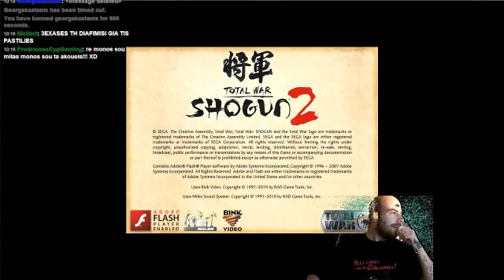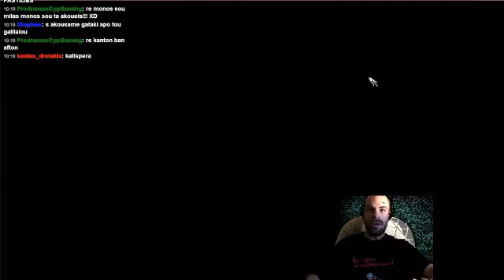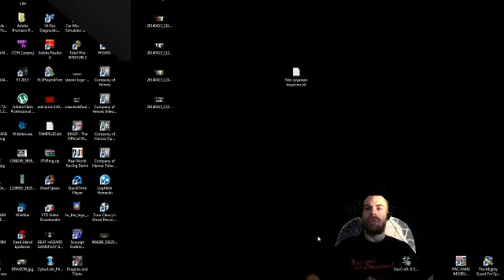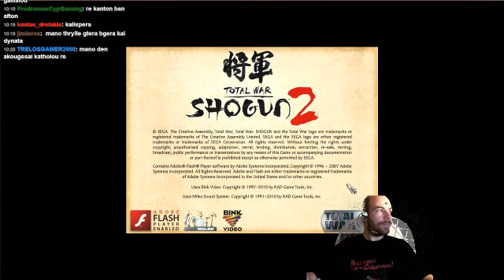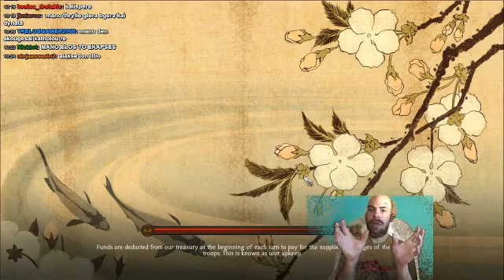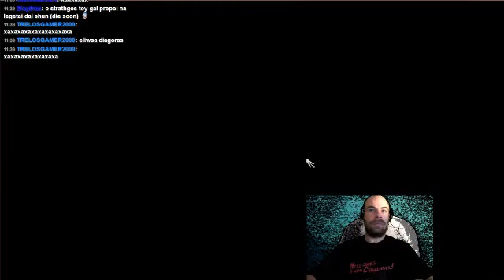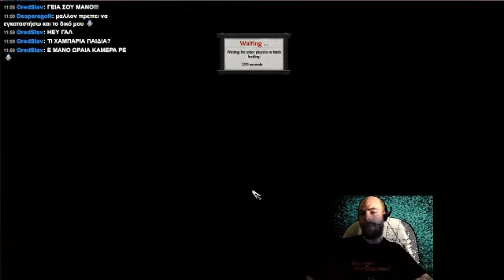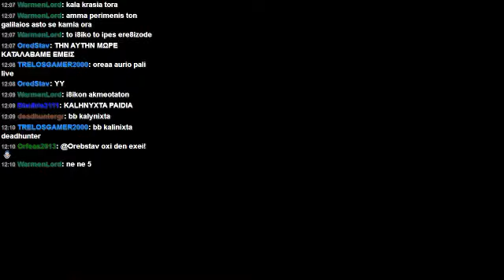SHOGUN 2 CO-OP TWITCH TV LIVESTREAM 24/4/14 {PT 2-2}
METO MINECRAFT NA PAIKSOUME KAI SHOGUN KAI NA KANOUME MERIKES NABMAXIES! :D
SUPPORT GAMES WITH GREEK LANGUAGE
EFXARISTO POU TO PARAKOLOUTHISATE!
MIN KSEXNATE NA PSIFIZETE,SXOLIAZETE KAI NA KANETE EGRAFI!
DONT FORGET TO RATE, COMMENT &